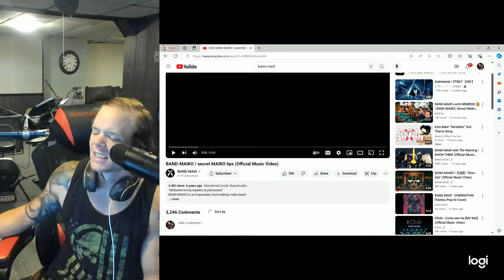Love This!! Shredder reacts to Band Maiko, Secret Maiko Lips!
Japanese rock is amazing!